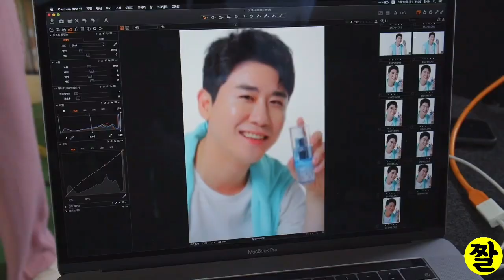Dynamite(다이나마이트), BTS(방탄소년단), 영탁 영상(YOUNG TAK MOVIE)